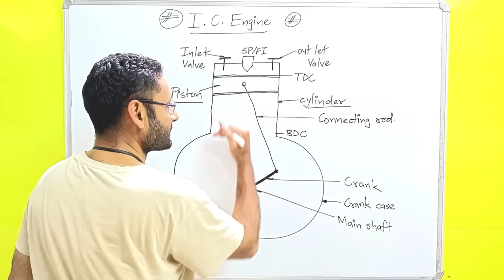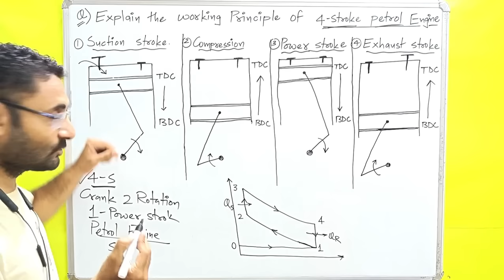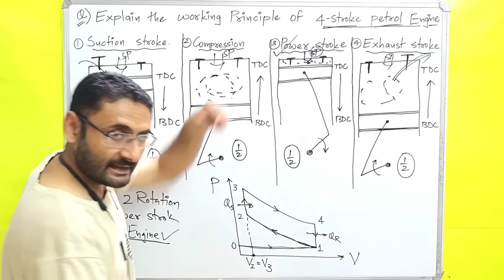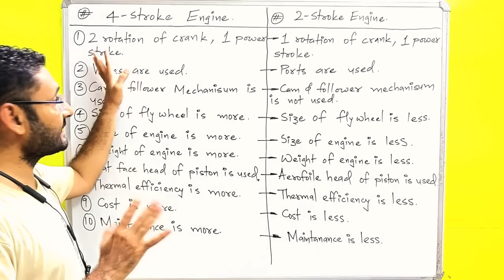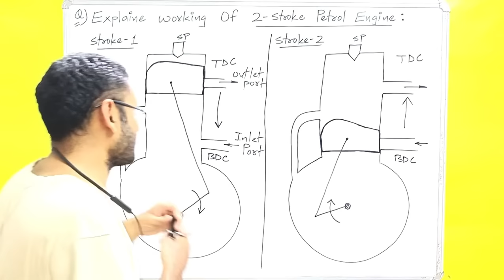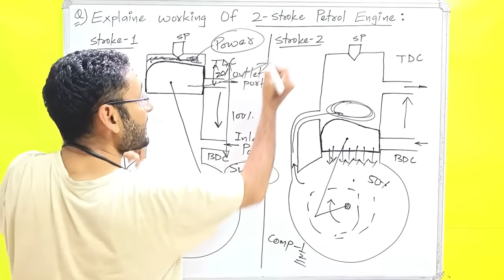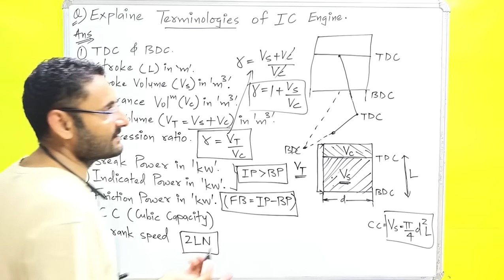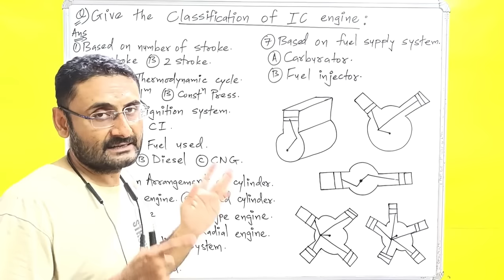Internal Combustion Engine | One Shot | Imp Video | Basic Mechanical Engineering | Btech 1st year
IC engine complete chapter

what is 4 stroke petrol engine
what is 4 stroke diesel engine
what is 2 stroke petrol engine
what is 2 stroke diesel engine